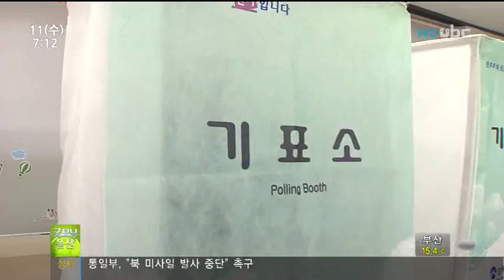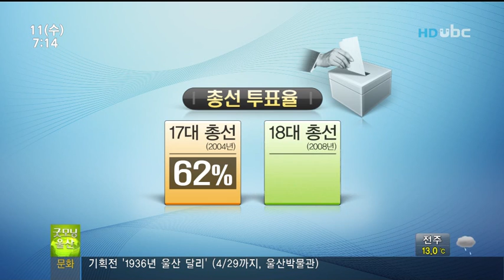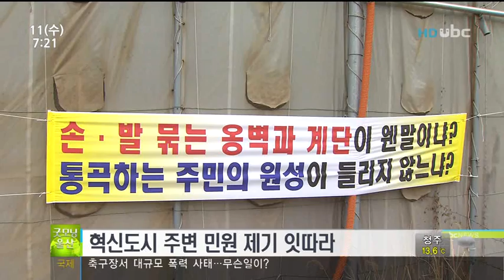[ubc울산방송] 굿모닝울산 2012_4_11